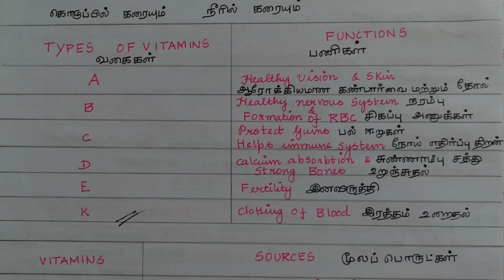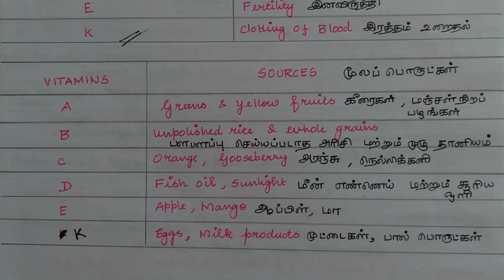HEALTH AND HYGIENE | உடல் நலம் மற்றும் சுகாதாரம் | 6th Term 1 Unit 6 | SCIENCE PART 2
This Video covers "HEALTH AND HYGIENE | உடல் நலம் மற்றும் சுகாதாரம்" unit in Parts. Video notes taken from samacheer books. This video is for TNPSC Group 1,2 and 4, TET, TRB and other Tamil Nadu State level exam aspirants.

To get more shortcuts for aptitude and other subjects, follow our instagram